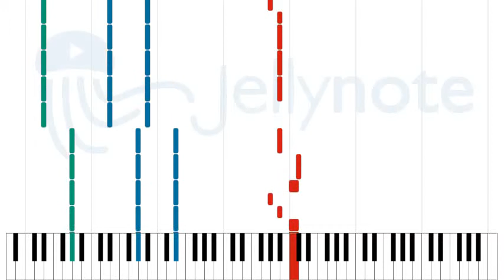Сделай громче - Louna [Sheet Music]